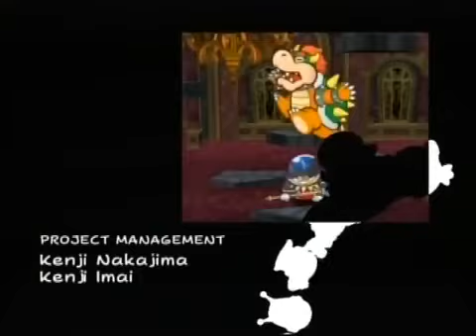Paper Mario: The Thousand-Year Door (GameCube) Credits but with the Switch remake's Credits theme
Like this video for more videos like this!